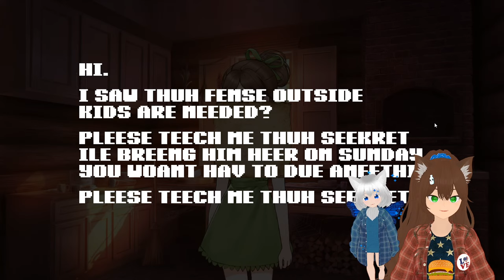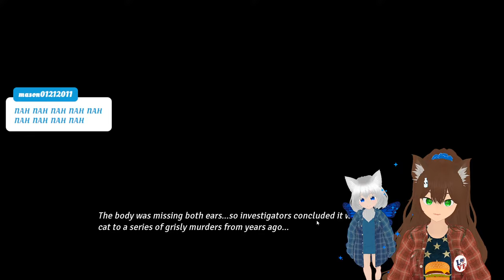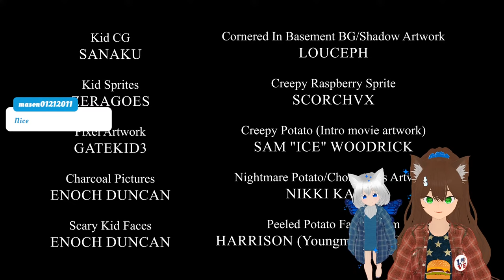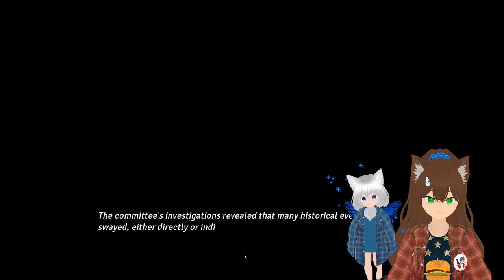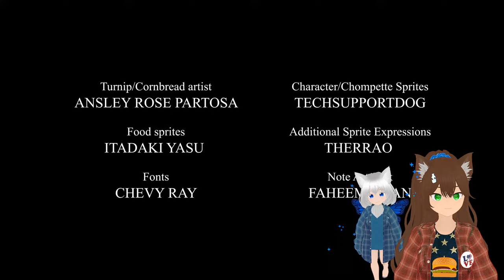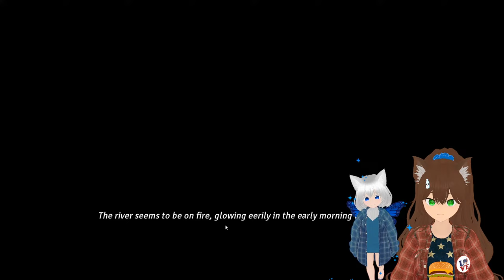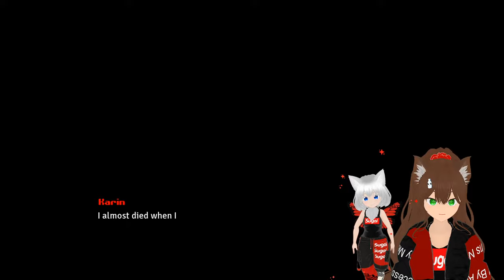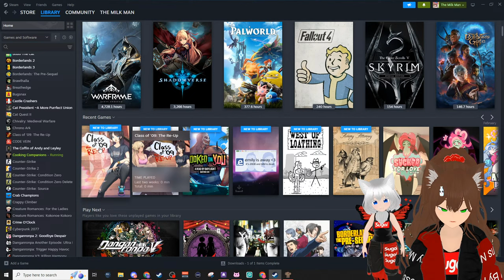Chompette Origins + Other Endings | Cooking Companions | ENVTuber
Ĩ̴̮̿̋̀ṇ̴̽̀ͅ ̵̫̹͓͆̿t̴̥̅h̶͚̯̘̬̅e̷̡̪̊̈́͛s̶̢͚͌ͅȩ̵͐ ̷̘̊w̵̡̧̝͂̀̒͑͑͜ő̷̠͚̻͝o̸̳͕͌d̴̙͛̿̃͆ś̶̮̈́̇̂͠ ̵̳̩̱̅͆í̵̪̲͈̅̈́t̶͔̦̮͍̃ṣ̸̡̧̫͕̾ ̴̧͔̆e̷̳͖̿͋ȃ̷͈̯͆́t̷̲̹͎̪͇́͆ ̸̢͖̝̊͜o̸̯͇̎ͅr̵̭̣̆ ̷͚̠̻͑͊̊͝b̴͓͈͚̾ͅe̶͙͌ ̸̢̀̍e̷̯̎̇́a̷̮͊͑̓͝ť̴̝͍̻́̀̽͋é̸̬͍́̎̚̚n̴̢̧̖̦̙͆̊